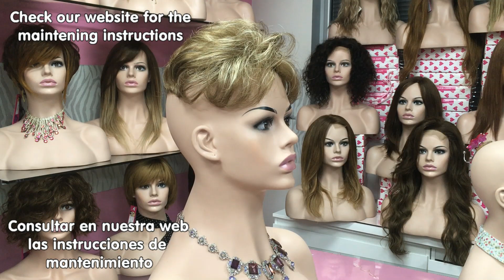Protesis capilar con clips GINA color 14H613 Kanekalon